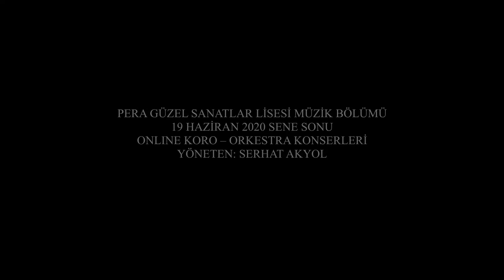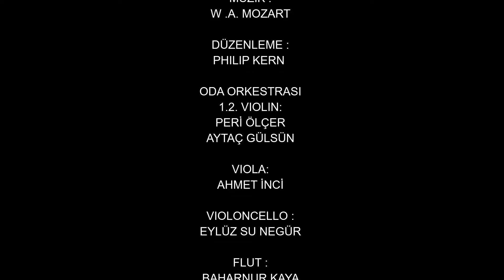ONLINE SENE SONU KONSERİ | "EINE KLEINE NACHTMUSIK" ( K.525 )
DÜZENLEME : PHILIP KERN
ODA ORKESTRASI
1.2. KEMAN: PERİ ÖLÇER – AYTAÇ GÜLSÜN
VIOLA: AHMET İNCİ
VIOLONCELLO : EYLÜL SU NEGÜR
FLUT : BAHARNUR KAYA
PİYANO :İLKAY AKBAŞ
BAS : MEHMET SIĞIN